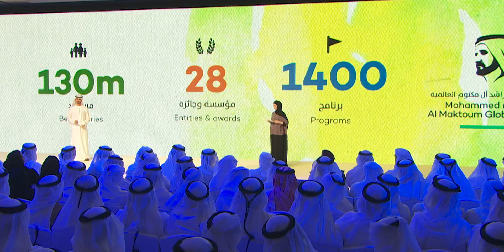حفل الدورة الرابعة لجائزة محمد بن راشد للأداء الحكومي المتميز 11 يناير 2017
Mohammed Bin Rashid Government Excellence Award Ceremony – 4th Cycle
11th Jan 2017